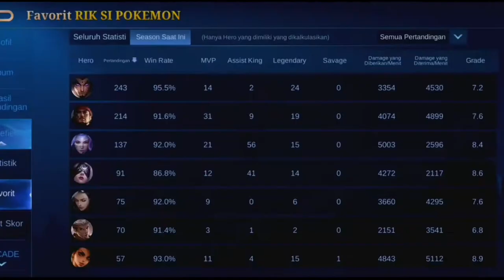Top Global 1 Yu Zhong by RIK SI POKEMON, Current Win Rate 95,5% - MLBB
Top Global 1 YU ZHONG By RIK SI POKEMON, Current Win Rate 95,5%

*Player           : RIK SI POKEMON
*Squad           :  -
*Emblem        : Custom Assasin
Emblem( Agility, Invasion, Killing spree )
*Battle spell   : execute
*Build             : Warior Boots, Bloodlust Axe, Queen's Wings, Oracle, Blade Of Despair, Imortality.